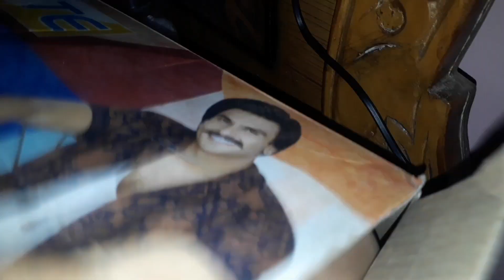7 useful tips जो आज तक किसी ने नहीं बताए होंगे | useful tips and tricks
7 useful tips जो आज तक किसी ने नहीं बताए होंगे | useful tips and tricks || ‎@PritiRasoi

I am shashi Narwariya. This channel is dedicated to my daily life vlogs, Cooking, Cleaning tips & tricks, Beauty, Traveling Vlogs, Diy and many more things.

other tips and tricks video...